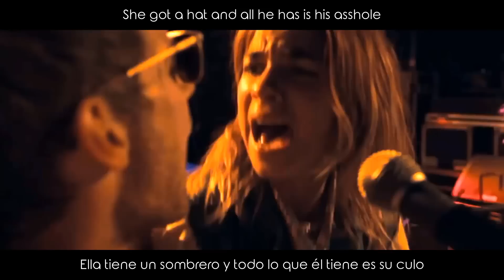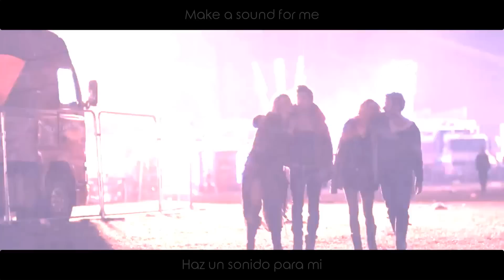Kings Of Leon - Fans (Video). Subtitulada en español | Lyrics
f

Letra traducida.
Lriycs.
Traducción.
Vevo.